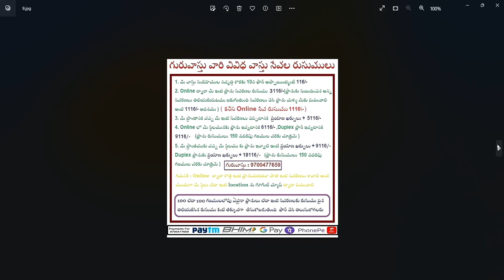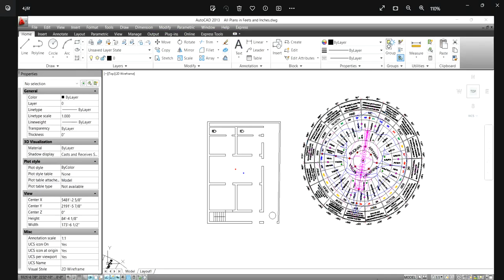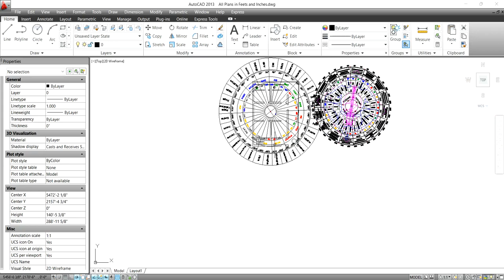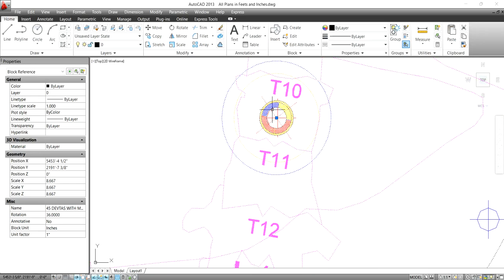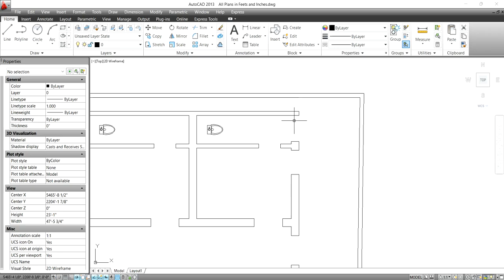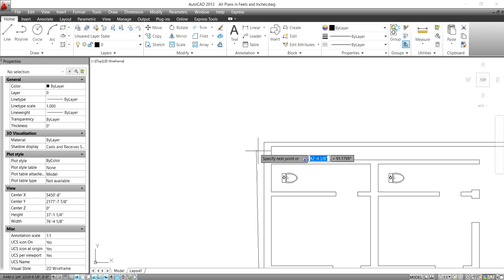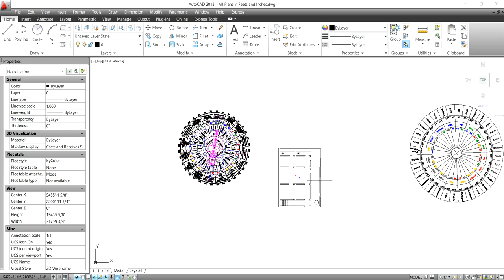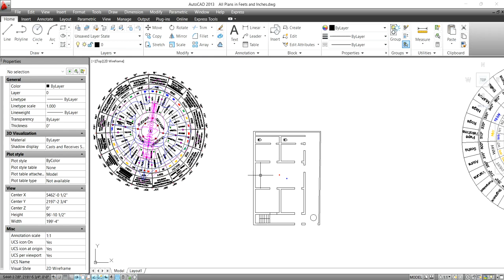ఎంతోకాలంగా నివసిస్తున్న గృహం ఇప్పుడే సమస్యలు వస్తున్నాయి || Guruvastu || Gruhavastu